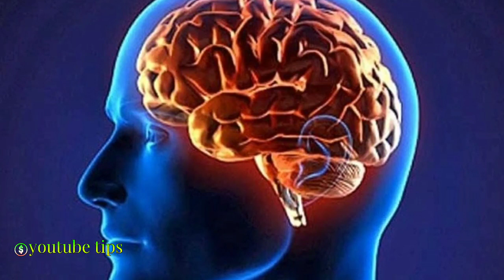ایا میدانستید یک دقیقه قبل از م.رگ چه اتفاقی برای فرد می افتد